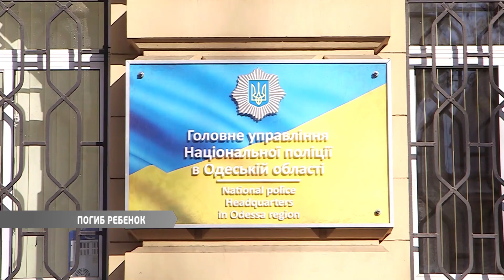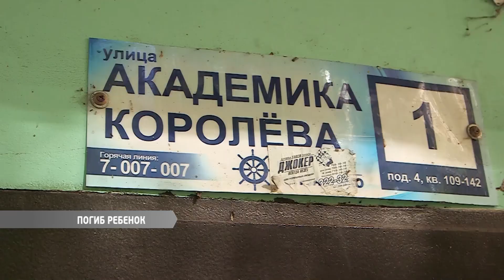Во дворе дома на Таирово с качели упал десятилетний мальчик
Полицейские проверят техническое состояние качели на Таирово. Накануне с нее на детской площадке упал десятилетний мальчик. Травма оказалась смертельной. Кто виноват в трагедии ребенка